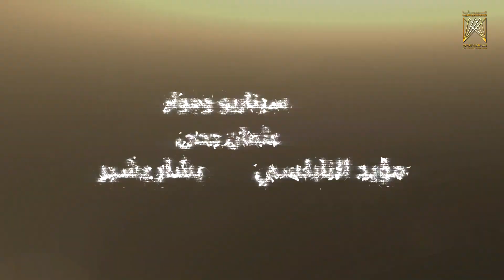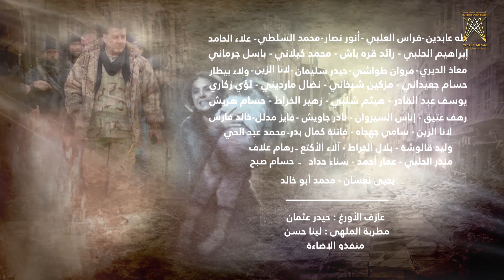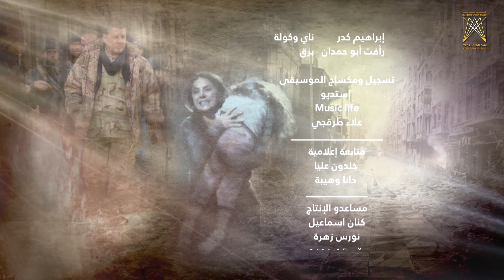مسلسل بلا غمد ـ الحلقة 10 العاشرة كاملة HD | Bila Ghamad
قصة مخابراتية بوليسية، نشهد فيها صراع السوريين فيما بينهم خلال عامي 2011 و2012، حيث يستعرض لنا المسلسل النزاع بين المتشدّد دينيًا والذي يتحوّل إلى زعيم مسلّح مع الدولة بكل ما فيها من صواب وخطأ، حيث تتضح لنا معادن السوريين بكل تبايناتها، الموالي الشريف، المعارض الشريف، الموالي المخطئ، والمعارض المخطئ.

بطولة | Cast
 محمد الأحمد|Muhamed Alahmed
ديمة قندلفت|Dima Kandlaft
نادين خوري|Nadine Khoury
 وائل رمضان|Wael Ramadan
خالد القيش|Khaled Alkeish

إخراج  | Director
فهد ميري|Fahed Miri

Bila Ghamad